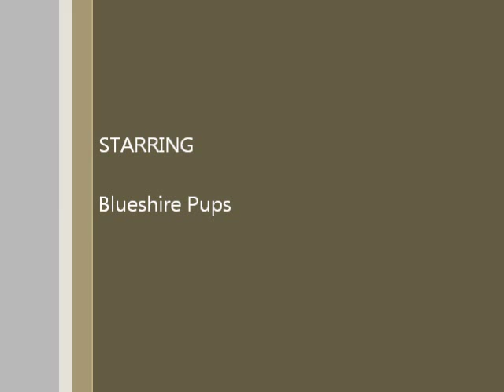NovemberPups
Blueshire Old English Sheepdog Pups